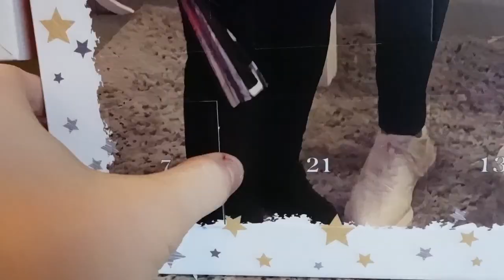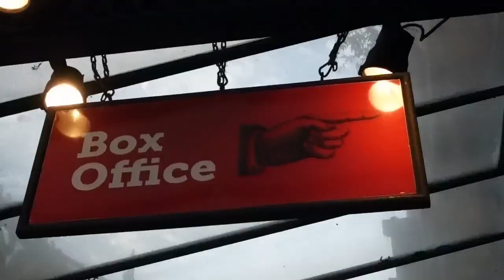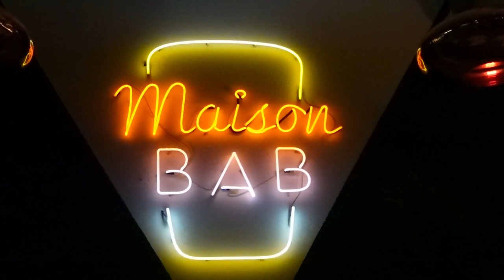VLOGMAS DAY 9 I HE'S BEHIIINND YOUUUU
In todays Vlogmas, We go to see Mother Goose at Hackney Empire, go for good food and sing Carols!